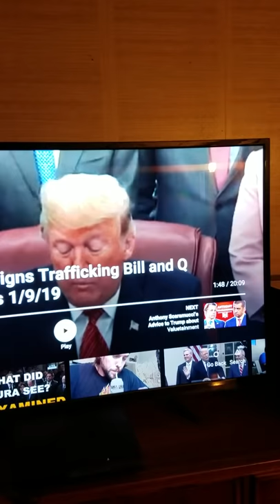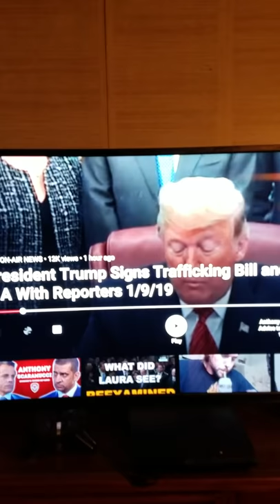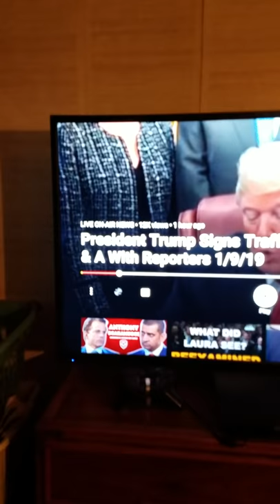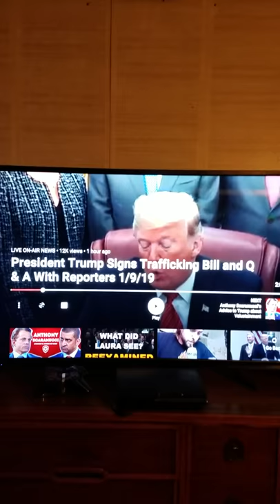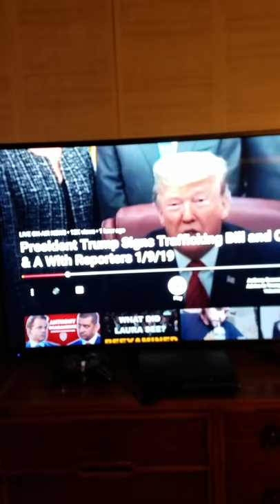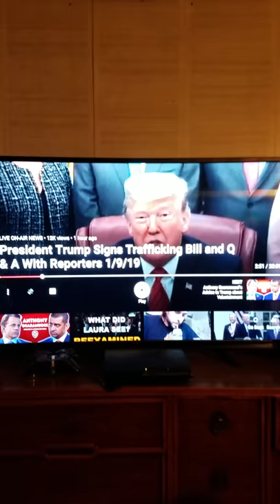Secret letter snuck behind Trump during live event? WTF is going on?